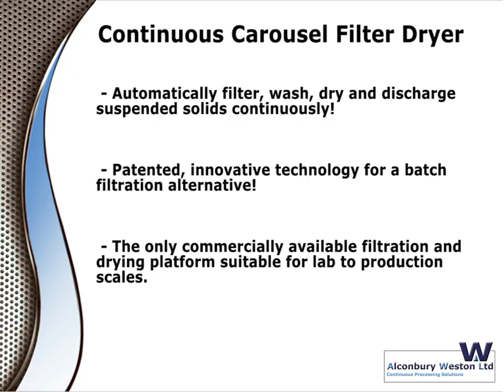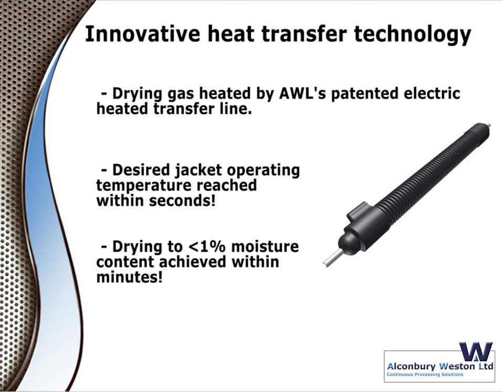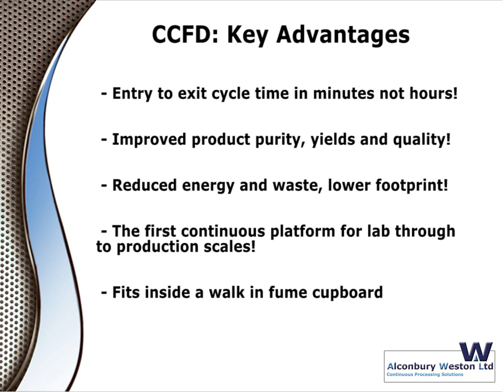AWL Continuous Carousel Filter Dryer in Production Mode